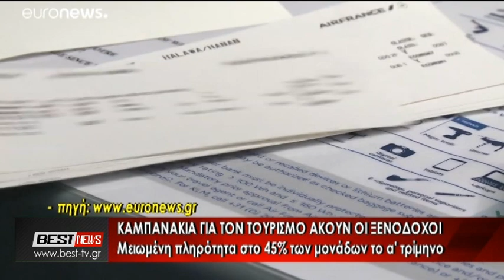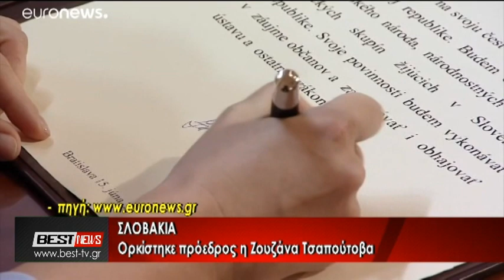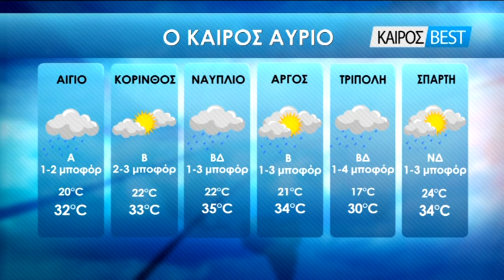16-06-2019 ΚΕΝΤΡΙΚΟ ΔΕΛΤΙΟ ΕΙΔΗΣΕΩΝ